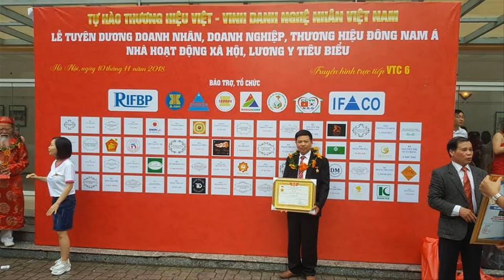🔴Làm Sạch Khuôn Hoành Phi Câu Đối gỗ Hương Mùi Hắc/ Đồ Gỗ Hiền Lanh. 0986883349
-🔴 trong video này chúng tôi giới thiệu quy trình làm sạch khuôn hoành phi gỗ hương bằng máy quật giấy ráp
-🔴 trước khi vào lắp ráp thành bộ chúng tôi phải làm sạch từ ngoài để cho dễ dàng hơn , mùn cưa = bụi bay ra rất hắc mũi, ko quen ngửi sẽ chảy mãu mũi
- gỗ hương padouk # với gỗ hương đá. gỗ hương padouk hay còn gọi gỗ hương huyết( màu đỏ như máu) mùi rất khó chịu
- khi hoàn thiện phải tẩy rất nhiều lần mới trắng ra được.